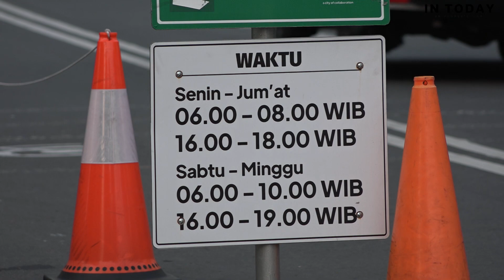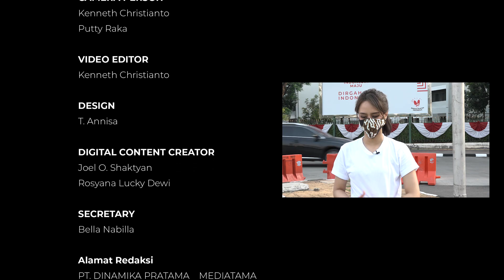LINTAS : Berkendara Aman Pakai Sepeda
Program Edukasi Masyarakat bekerjasama dengan Ditlantas Polda Metro Jaya.